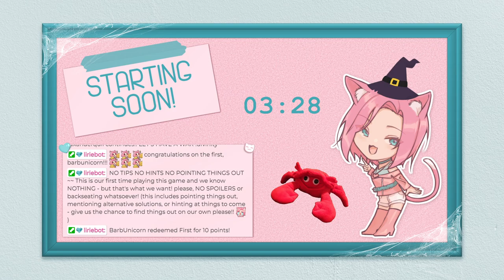DIVINITY ORIGINAL SIN || co-op chaos with Xander continues!! LET'S HAVE A WAR